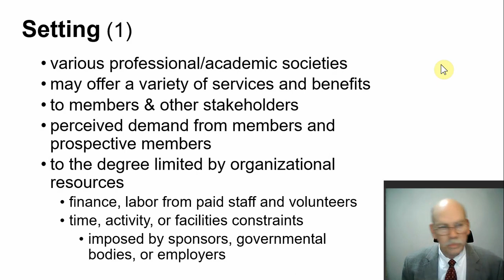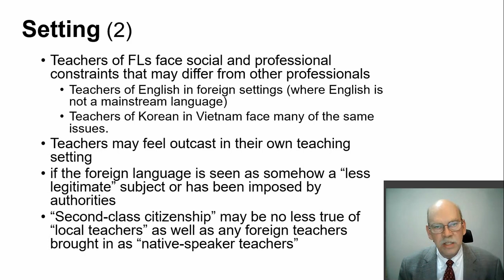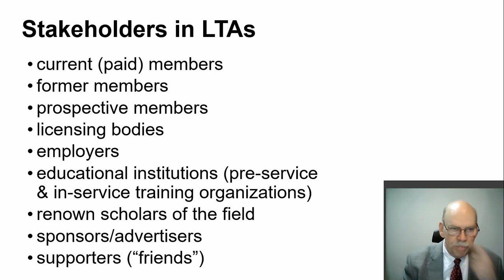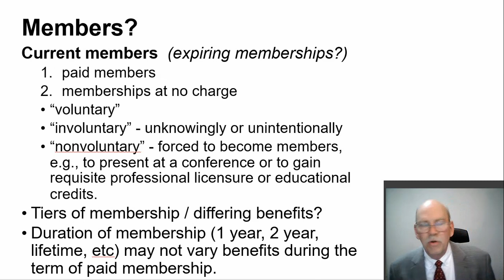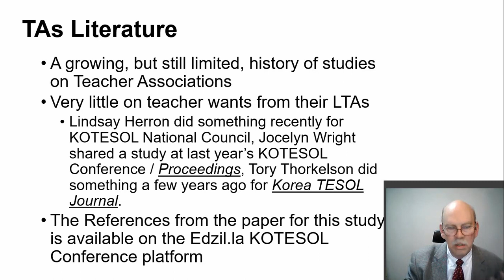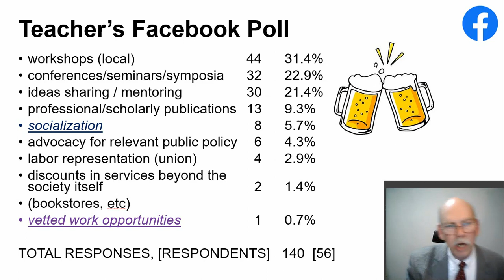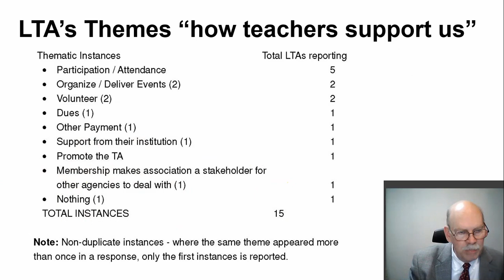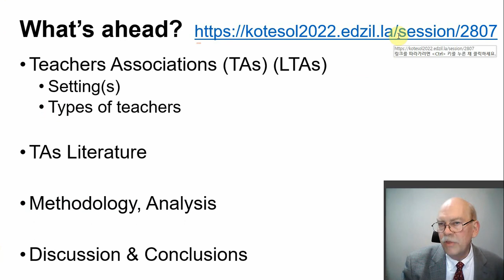Robert Dickey - Teachers Helping Teachers Teach for a Better World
Asynchronous session at the 29th Korea TESOL International Conference, April 30-May 1, 2022